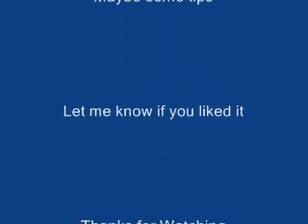Epic Escape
There was an epic fight and now there is an epic escape. This took a really long time and if any of you don't like it I don't care, because I do, and I spent alot of time on it. And it means the world to me if you guys just watch this video, comment and rate. All I want is just one of my biggest dreams to come true, to get a good 10000 views atleast, so comment, rate and give me some feedback hope you like it.